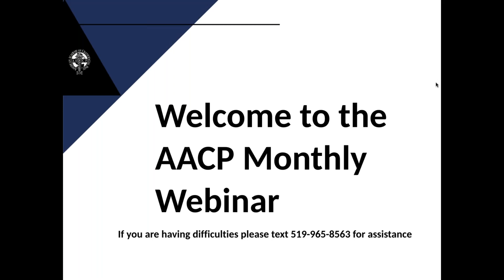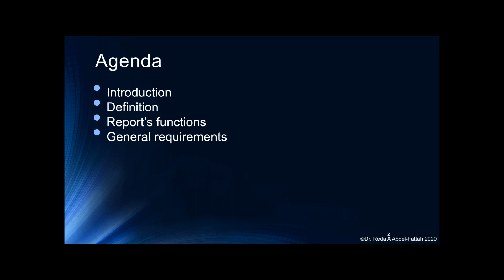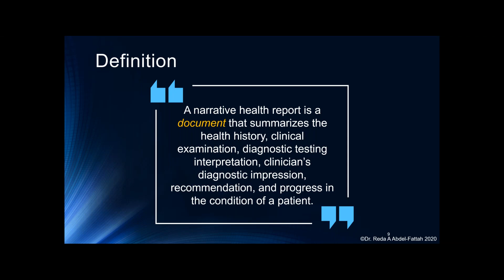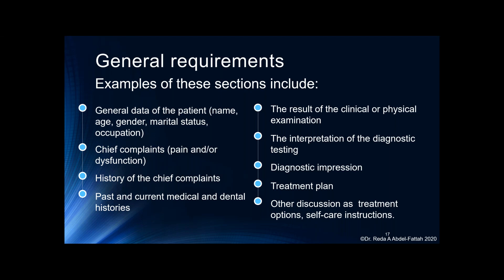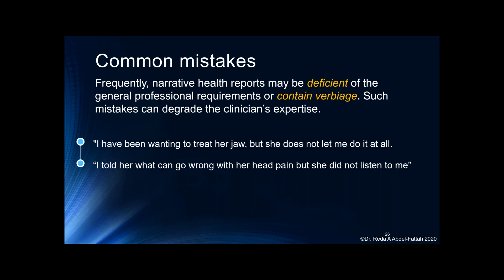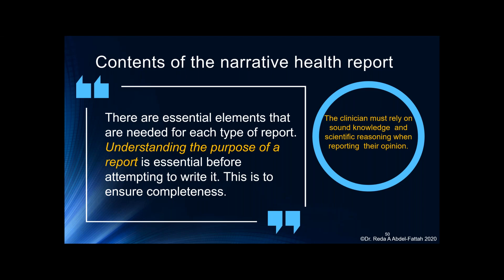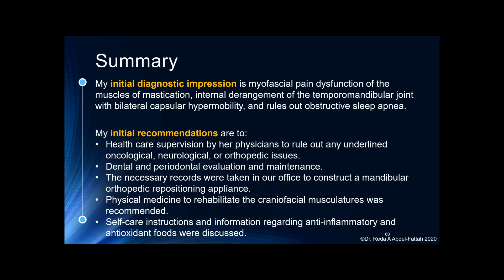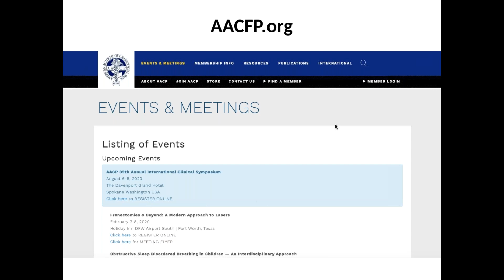The Narrative Report on the Craniofacial Pain Patient by Dr. Reda Abdel-Fattah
Introduction by Dr. Carlos Wiesse, webinar begins at 09:30.